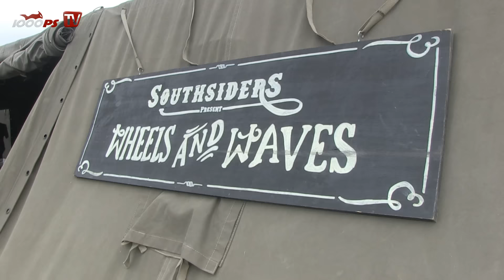Interview with Ola Stenegard - Chief Stylist at BMW Motorrad | Wheels & Waves 2015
1000PS chief editor K.OT is talking to Ola Stenegard, Chief Stylist at BMW Motorrad, at the "Wheels & Waves"-Festival 2015 in Biarritz, France about his work as a creative, the new BMW Scrambler and the atmosphere at the "Wheels & Waves"-Festival.